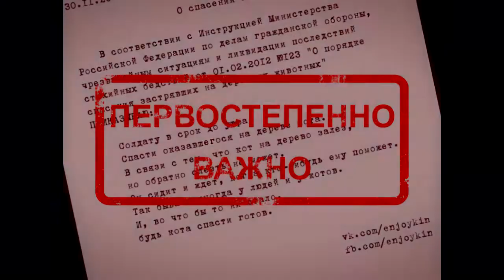Enjoykin — But I saved the cat (feat. Ник Черников) (subtitles)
Backstory: Igor Novikov, main character, a conscript, was on military vacation and wanted to do a good deed. His friend, who filmed it on camera, said that Igor was filled with enthusiasm because he was completely drunk. He advised him to do nothing, "but he wanted to save the cat"
The cat ran away and never returned to the owner